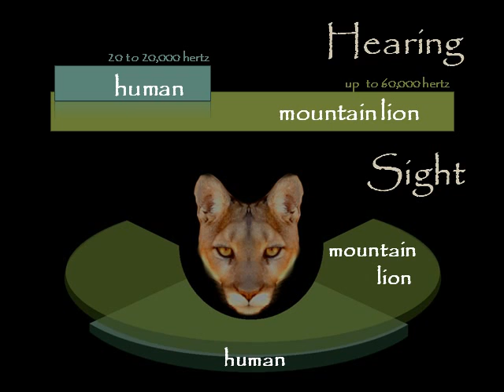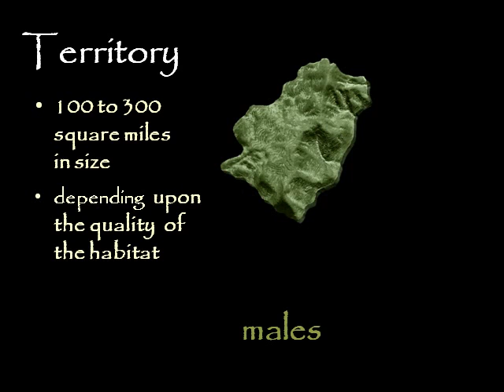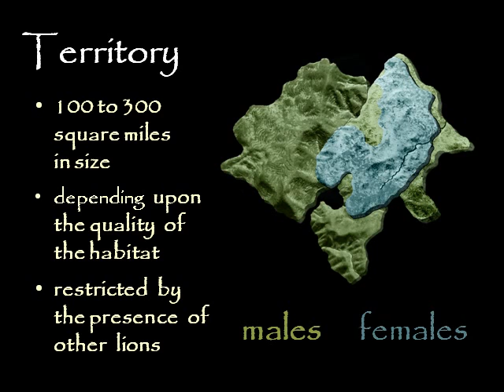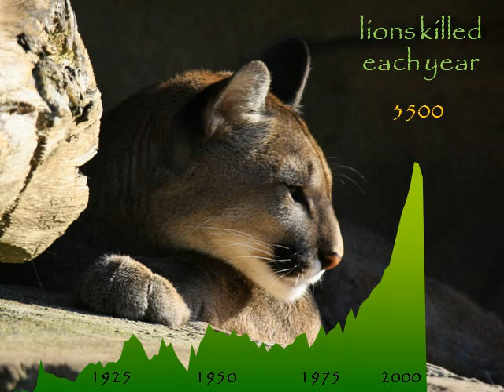Mountain Lion Biology and Behavior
The Mountain Lion Foundation presents information about the biology and behavior of America's Lion, the mountain lion which is also known as cougar, panther, puma, painter, tyger, ghost walker, klandagi, cuguacuarana, leopardo, catamount, koe-ishto, ko-icto, el leon, mountain cat, mountain screamer, felis concolor, and puma concolor.